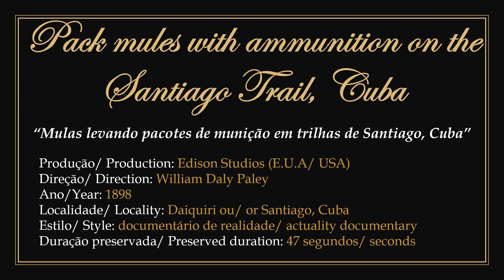1898 - Pack mules with ammunition on the Santiago Trail, Cuba - William Daly Paley (Edison Studios)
► Film in public domain. Directed by American filmmaker and businessman William Daly Paley for Edison Studios in 1898.
1) It presents a group of civilians hired by the American army to guide mules loaded with ammunition imported to Cuba exclusively for this service. The filming was done on a trail on the outskirts of Daiquiri or Santiago, in Cuba. All this during the Spanish-American War.
2) To watch the original work without the presentation: 00:00:30.

► "Mulas levando pacotes de munição em trilhas de Santiago de Cuba". Filme em domínio público.
1) Dirigido pelo cineasta e empresário estadunidense William Daly Paley para os Estudios Edison em 1898.
2) Apresenta um grupo de civis contratados pelo exército americano para guiar mulas carregadas de munições importadas para Cuba exclusivamente para esse serviço. A filmagem foi feita em uma trilha nos arredores de Daiquiri ou de Santiago, em Cuba. Tudo isso durante a guerra hispano-americana.
3) Para assistir a obra original sem a apresentação: 00:00:30.